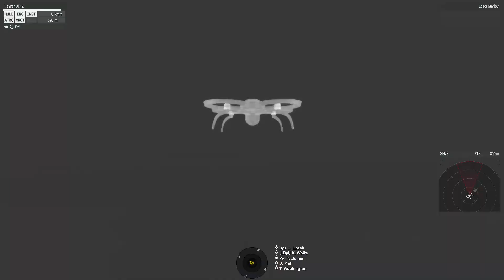Arma 3 Robot Wars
Want to join and play with me and the rest of HBG? Join this TS : hbg.teamspeak3.com and ask for a recruiter!

I take no credit for anything except for the commentary in this video.